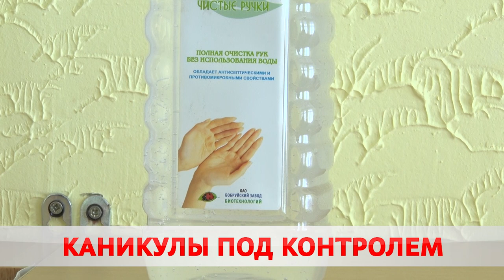Весенние каникулы во время эпидемии коронавируса